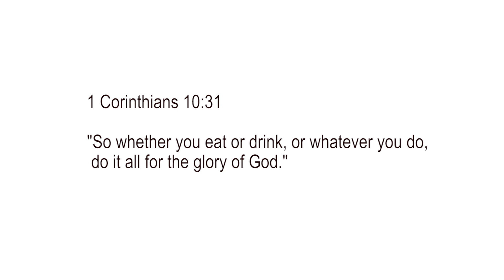Bakit ngayon ko lang ito na-discover? Pinaka masarap na Chicken Inasal!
Because we can't travel to our favourite destinations, and eat the popular food in those places, mag-luluto na lang ako. In this video, I'm going to show you how to cook Ilonggo's KANSI and as a bonus, gaga din ako ng Lato Salad. Masarap Ito kainin lalo na kapag malamig ang panahon paired with my new-found favourite Chicken Inasal- ang Mang Inasal!